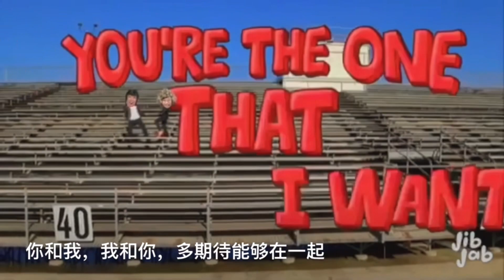奔腾欢唱喜团聚～邓美凤词曲创作